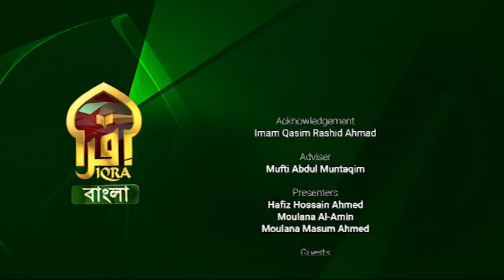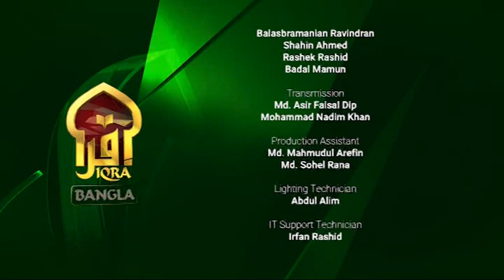Islamic Q&A with Iqra || Mufti Abdur Rahman || 13112022